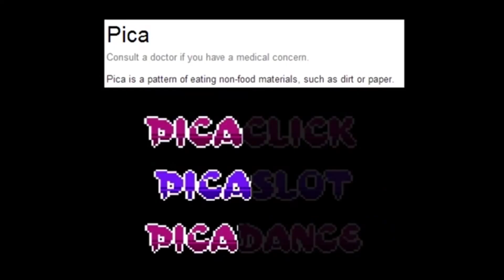YTP JonTron Stares At a Bootlegged Potato (Bee Thompson/Blasting Bees REUPLOAD)